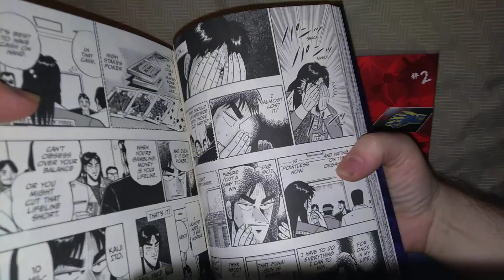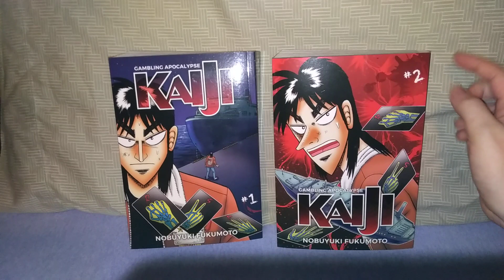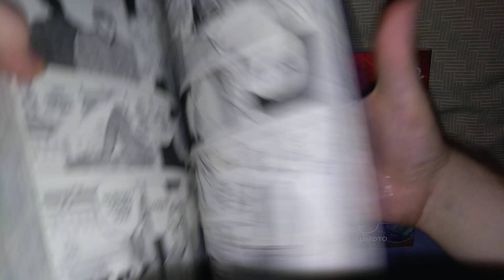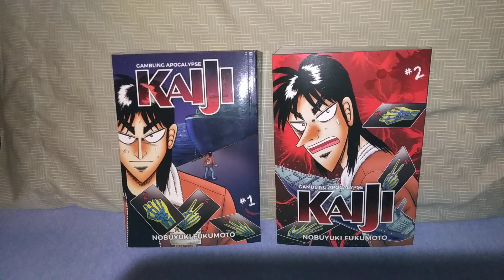Manga First Impression: Gambling Apocalypse Kaiji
by Nobuyuki Fukumoto released by Denpa